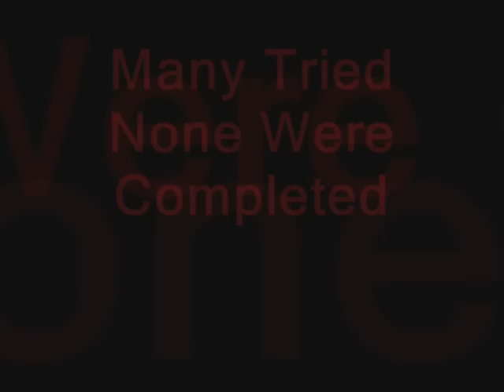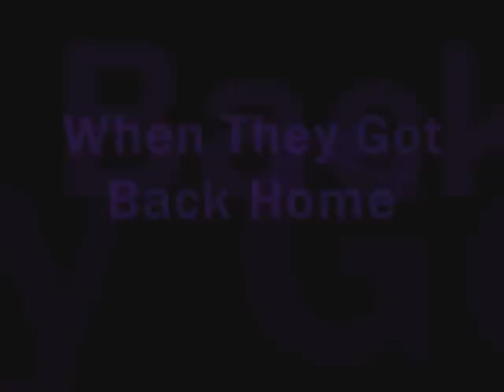Shadow Has Problems (Part 2) (3D)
We found out the problem with Shadow's feelings.